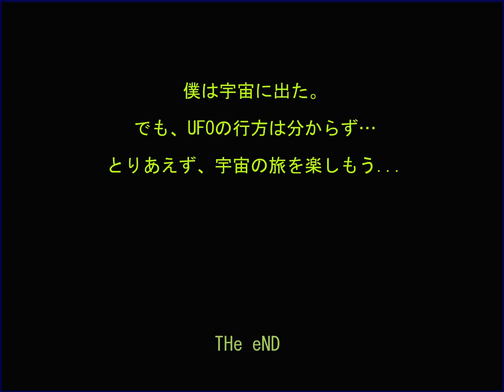[Bianco-Bianco] Colony Odyssey (Normal End) Walkthrough